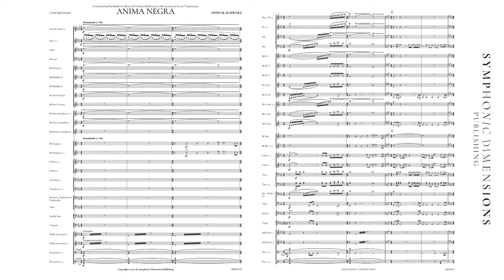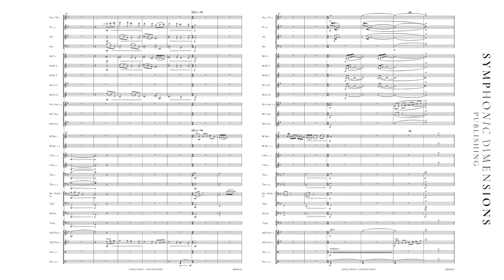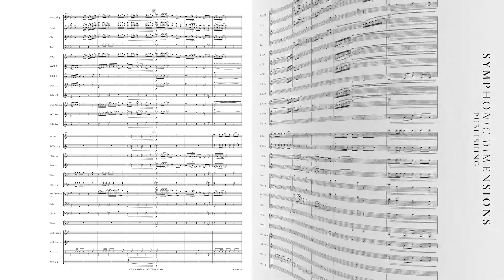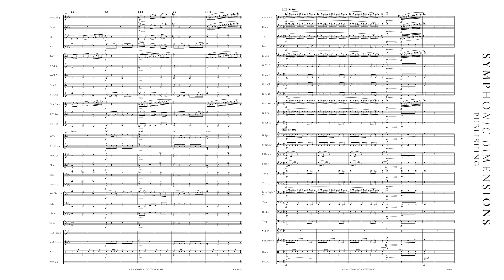ANIMA NEGRA (Concert Band) - Otto M. Schwarz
Title: ANIMA NEGRA

(English, French, German, Dutch, Italian, Spanish and Japanese)
Composer: Otto M. Schwarz
Verlagsnummer: SDP 045.21
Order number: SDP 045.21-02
Publisher: Symphonic Dimensions Publishing
Product Type: Set (Score + Parts)
Instrumentation: Concert Band
Grade: 4

ENGLISH:
Two boys from Felanitx: Pere Obrador and Miquel Angel Cerda. Having finished school, one stayed in Mallorca, while the other one left to study in Madrid.
Some years later, homesickness and a yearning for the sea brought Miquel back. The turning point in their lives came in 1994. They realised their dream and produced their first wine.
Their vision was to produce a real “Balearic Wine” from native grapes such as Callet, Mantonegro and Fogoneu. Anima Negra captures the stunning landscape of Mallorca in a single glass of wine. It reflects the sun, salinity and energy of the island and has conquered the world.

DEUTSCH
Zwei Jungen aus Felanitx auf Mallorca: Pere Obrador und Miquel Angel Cerda. Nach der Schulzeit bleibt einer auf der Insel, während der andere zum Studium nach Madrid geht. Nach einigen Jahren beschließt Miquel zurückzukehren, da er an Heimweh leidet und das Meer vermisst. Das Jahr 1994 markiert einen großen Umbruch im Leben beider Brüder. Sie verwirklichen ihren Traum, indem sie ihren ersten eigenen Wein produzieren. Ihre Vision ist, einen echten „Balearischen Wein“ aus einheimischen Rebsorten wie Callet, Mantonegro und Fogoneu zu kreieren. Anima Negra fängt ganz Mallorca sozusagen in einem Glas Wein ein: Der Wein reflektiert die Sonne, den Salzgehalt der Böden und die Energie dieser Insel und hat damit die ganze Welt erobert.

FRANCAIS
Deux jeunes gens de Felanitx sur l’île de Majorque : Pere Obrador et Miquel Angel Cerda. Après leur scolarité, l’un resta sur l’île pendant que l’autre alla à Madrid pour étudier. Après quelques années, Miquel décida de rentrer à cause du mal du pays et car la mer lui manquait. L’année 1994 a été marqué par un grand événement dans la vie des deux "frères". Ils ont concrétisé leur rêve : produire ensemble leur premier vin. Leur vision : produire un authentique vin des Baléares à partir de cépages locaux comme le callet, le mantonegro et le fogoneu. Anima Negra : l’évocation dans un verre de vin de Majorque. Reflet du soleil, de la salinité du terroir et l’énergie de l’île, le vin a ainsi conquis le monde entier.

NEDERLANDS
Twee jongens uit Felanitx: Pere Obrador en Miquel Angel Cerda. Na hun schooltijd blijft de ene in Mallorca, terwijl de andere gaat studeren in Madrid. Na enkele jaren beslist Miquel terug te keren omdat hij last heeft van heimwee en de zee mist. In 1994 kennen zij een groot keerpunt in hun leven. Ze verwezenlijken hun droom en produceren hun eerste wijn. Ze willen een echte “Balearische Wijn” creëren van inheemse druiven zoals Callet, Matonegro en Fogoneu. Anima Negra legt het prachtige landschap van Mallorca vast in een enkel glas wijn. Het reflecteert de zon, het zoutgehalte van de bodem en de energie van het eiland en heeft daarmee de wereld veroverd.